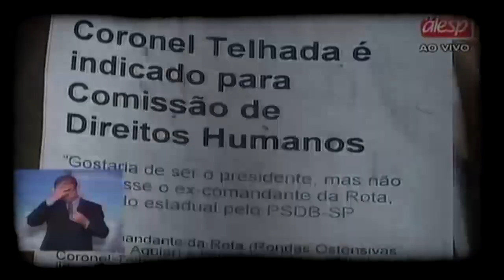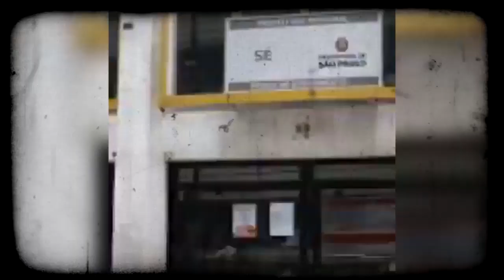OS ESCRAVOS DO BRIGADEIRO RAFAEL TOBIAS DE AGUIAR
Você sabia que o Brigadeiro Rafael Tobias de Aguiar era um fazendeiro, cafeicultor que empregava em suas fazendas a mão de obra escrava?
Ele nasceu na cidade de Sorocaba, interior do estado de São Paulo em 1794, filho do poderoso fazendeiro e coronel do Exercito Brasileiro, Antonio Francisco de Aguiar, que era produtor de cana de açúcar. Com a morte do Coronel Antonio de Aguiar, a fazenda foi assumido por Rafael Tobias de Aguiar, que passou a produzir café utilizando a mesma mão de obra herdada do pai. "Os escravos africanos". Rafael Tobias era amigo de infância do Padre Diogo Antonio Feijó, que acabou se tornando regente do Império Brasileiro apos a abdicação de Dom Pedro l. O padre nomeou o militar do exercito e fazendeiro escravagista ao cargo de presidente da província de São Paulo. Em 15 de Dezembro de 1831, Tobias de Aguiar destacou 130 homens do exercito para compor o Corpo de Guardas Municipais Permanentes. Rafael Tobias de Aguiar casou-se com Domitila, a amante de Dom Pedro, uma das causadoras da abdicação do do imperador. A fazenda de escravos da família Aguiar fica num bairro chamado Brigadeiro Tobias de Aguiar, em Sorocaba e quando ocorreu o tombamento de alguns imoveis da propriedade, para compor o acervo histórico e cultural do Brasil, foram contabilizadas mais de 60 senzalas nas propriedades da família Aguiar .
Tobias de Aguiar morreu aos 63 anos em 1857. Ele foi um dos lideres do partido liberal que fazia oposição ao império e a abolição dos escravos. Mais tarde os oficiais militares, fazendeiros e filhos de fazendeiros, temendo uma reforma agraria e diante da decretação da abolição dos escravos deram um golpe de estado e proclamaram a republica, expulsando a família imperial brasileira para a França. Dessa forma as grandes propriedades ruais foram preservadas. Os negros foram substituídos por imigrantes europeus, brancos e viraram miseráveis, marginalizado, estigmatizados e estereotipados. Nesse contexto de proteção das grande elites e oligarquias que nasceram as forças militares estaduais, dentre elas a Policia Militar do Estado de São Paulo.